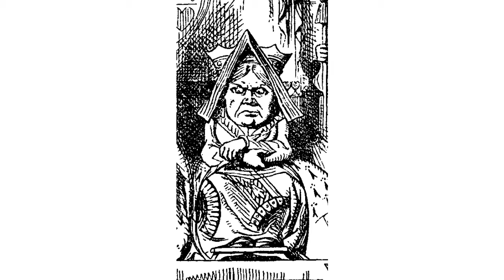Alice's in Wonderland || Chapter 8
Read aloud by Muyan Niu